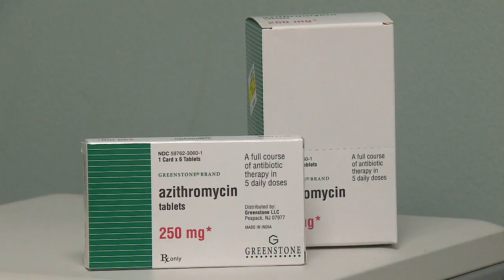Researchers say Z-Pak might trigger irregular heart rhythm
Azithromycin, one of the most commonly prescribed antibiotics known as a Z-Pak, might trigger a potentially deadly irregular heart rhythm, researchers say.